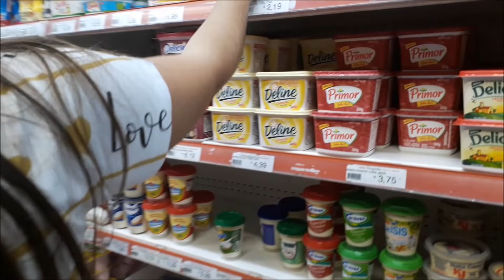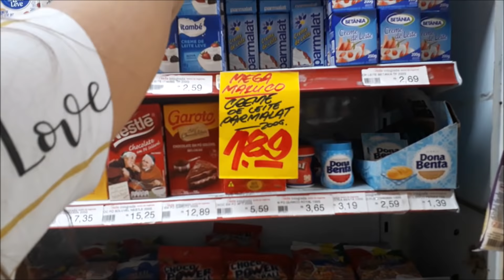VLOG:LIMPEI A COZINHA | JADY FEZ BOLO SURPRESA | FIZEMOS CAMINHADA | POR CASA LIMPA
EU FIZ UMA LIMPEZA BACANA NA COZINHA,A JADY FEZ BOLO SURPRESA PRO MEU FILHO ITALO,E FIZEMOS CAMINHADA NUM LUGAR MUITO BONITO

MINHA ROTINA DEPOIS DO TRABALHO da reforma | mudança na cozinha | compras no assaí